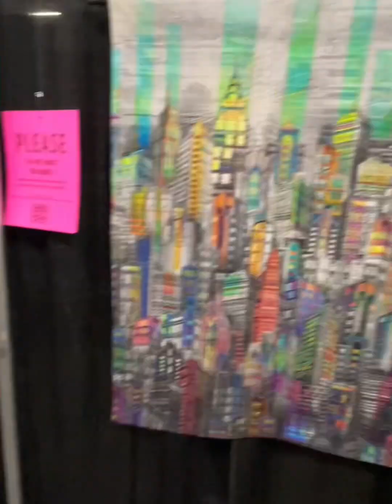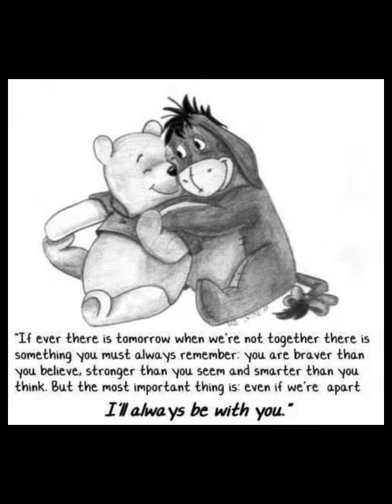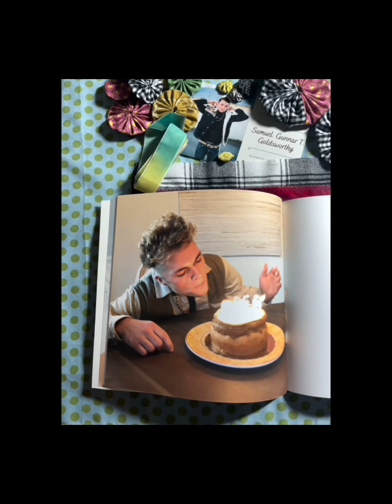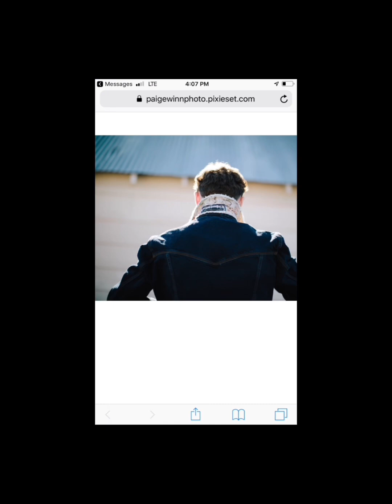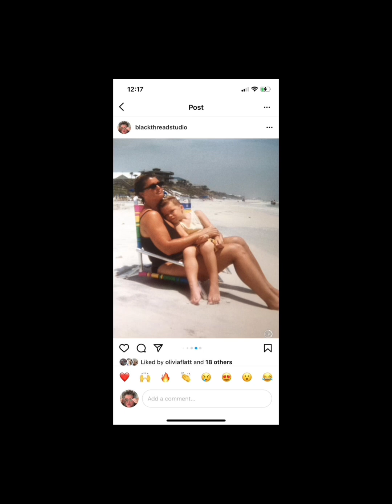Hello from The Great Wisconsin Quilt Show 2024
A few quilts, a chat with Elaine, and the video that we ran out of time for from my Bring More Flowers lecture. You won’t believe what I forgot to bring…I guess Sam wasn’t ready for me to debut his quilt yet…